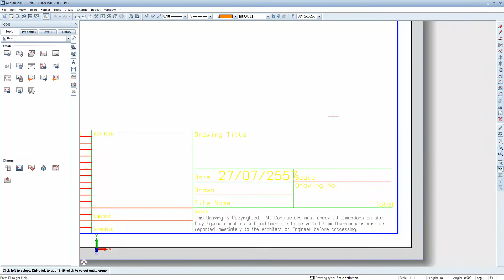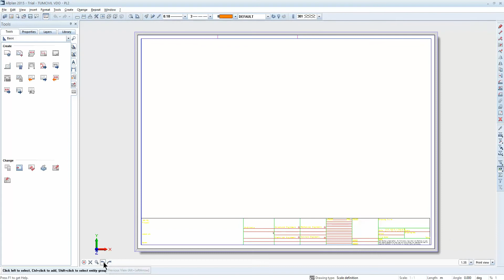7 การจัดการมุมมองต่างๆใน Layout